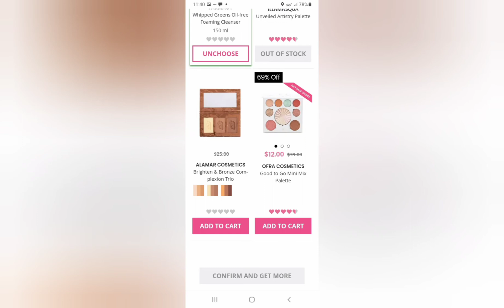Better early then late! July 2021 ABH Premium Boxycharm takeover!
Hey yall!
So I was wrong on the month!
As we now all know but it's here now!
so yall go check out my video for the ABH Boxycharm takeover spoilers and if you haven't made your choices yet what are you waiting for??
XOXO
T.T.

My original Abh takeover box video!